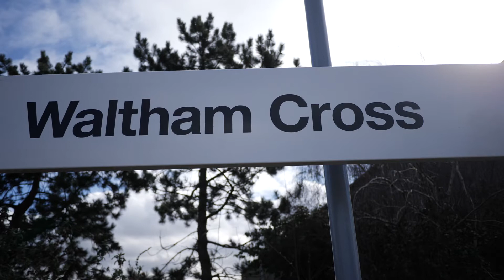Yeoman Freight Train At Waltham Cross 29 March 2018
Yes, I know its the Harlow Mill to Acton freight train again...but I wanted to film it with Yeoman wagons whilst standing on the same platform the train passed by. This video was taken at about 10.17 on Thursday 29 March 2018.